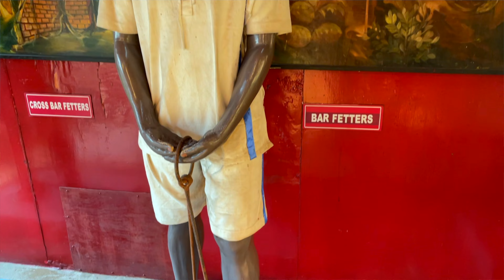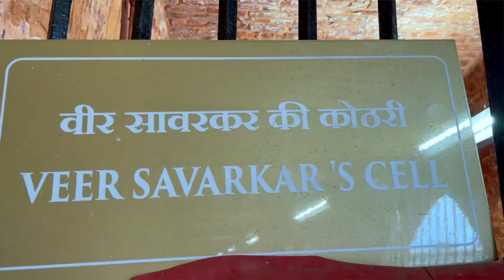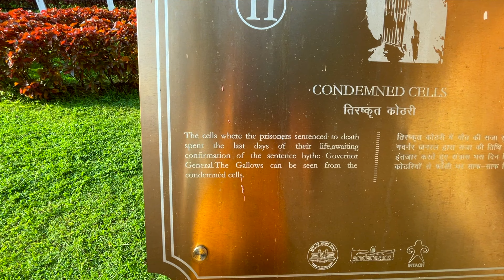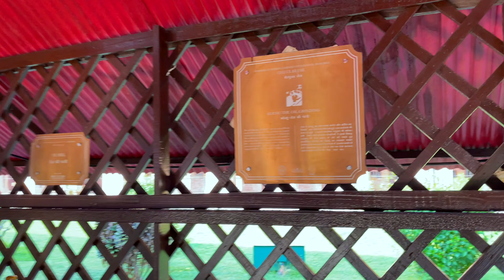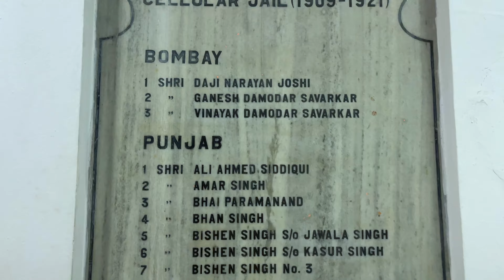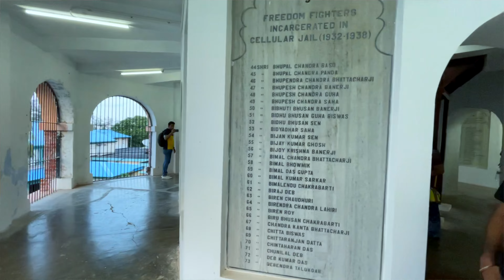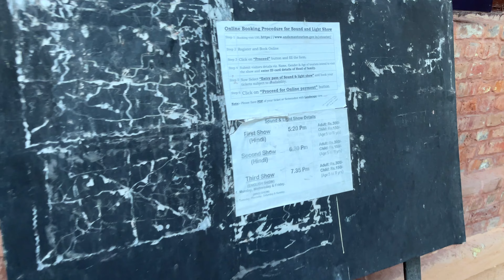Cellular Jail | काला पानी Jail | काला पानी जेल का इतिहास | Most Dangerous Prison in India | Andaman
In this video, we have taken you virtually to the most dangerous Jail in the History of India and shared the history of Cellular Jail where you will get to know about our Freedom fighters and all the struggle and sacrifices they did for the independence of India. So watch this video, till the end and request you to share this video to others to spread the history of Cellular Jail and all the heroes of our Independent India. Jai Hind!